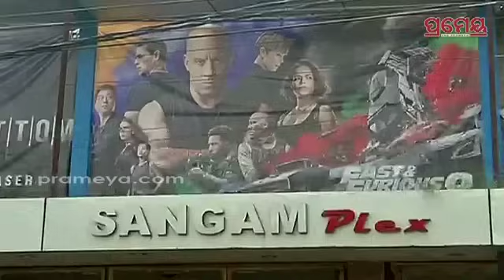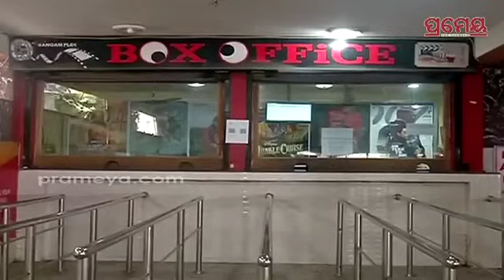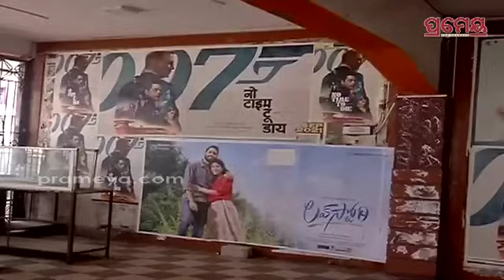Odia Film | Hall Issue | ଓଡ଼ିଆ ଫିଲ୍ମକୁ ମିଳୁନି ହଲ୍ ,ରିଲିଜକୁ ଅପେକ୍ଷା କରିଥିବା ପ୍ରଯୋଜକଙ୍କ ମୁଣ୍ଡ ବିନ୍ଧା